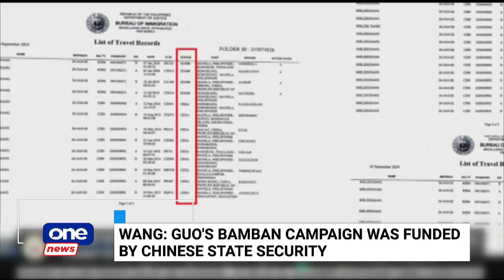One News Now | Alice Guo decides not to run for reelection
• Senate witness says Alice Guo is a Chinese spy
• Alice Guo decides not to run for reelection
• Kevin Quiambao poised to win second consecutive MVP title